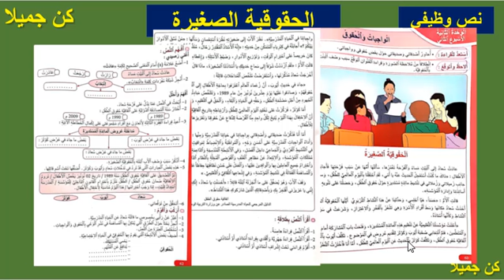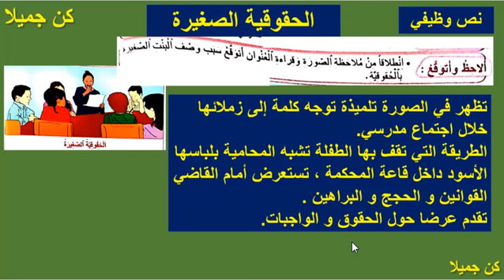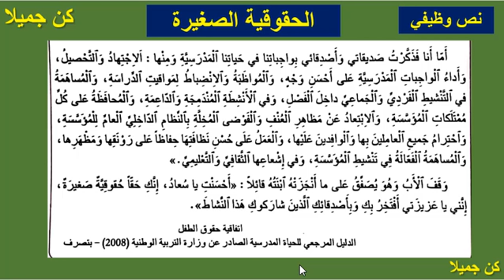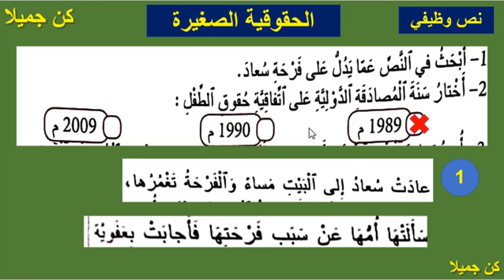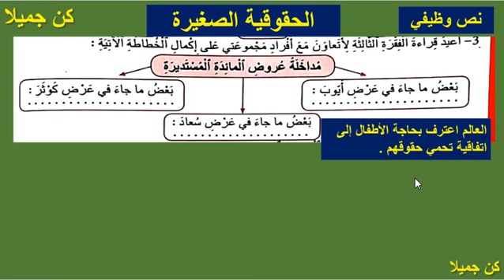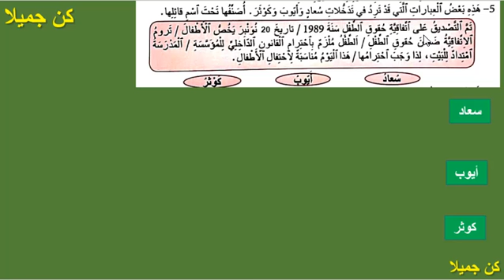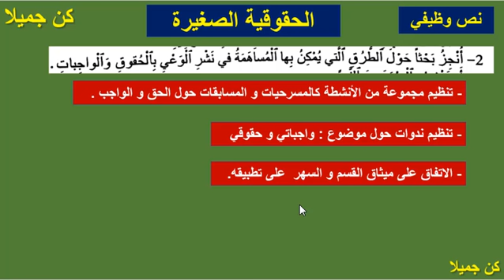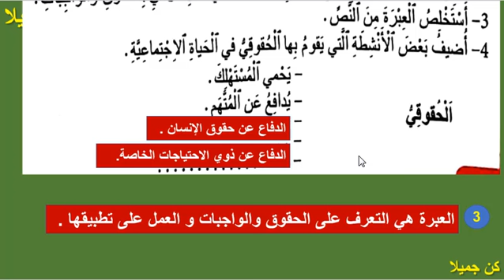الحقوقية الصغيرة نص وظيفي المنير في اللغة العربية الصفحة 60و61و62